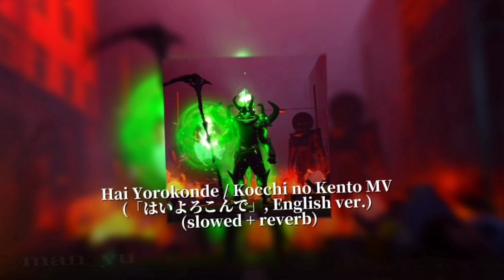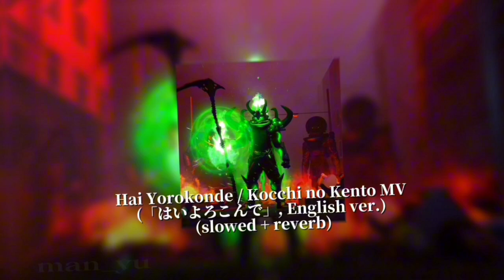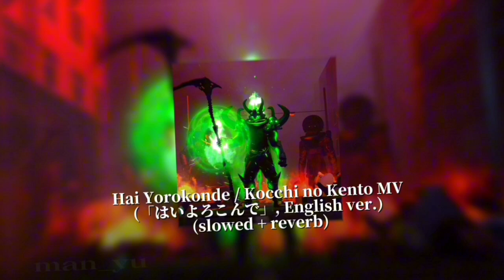Hai Yorokonde / Kocchi no Kento MV (「はいよろこんで」, English ver.) (slowed + reverb 😔✨)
Hai Yorokonde / Kocchi no Kento MV
(「はいよろこんで」, English ver.)
(Original)

Original song by:
@SuppokoPeppoko  :D